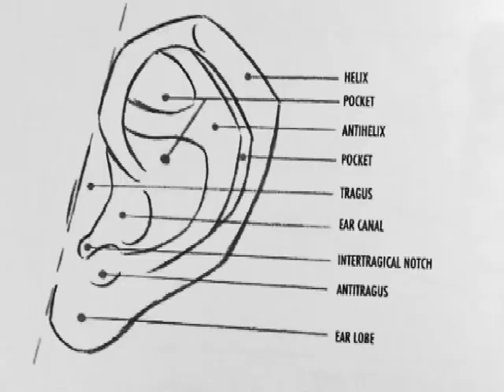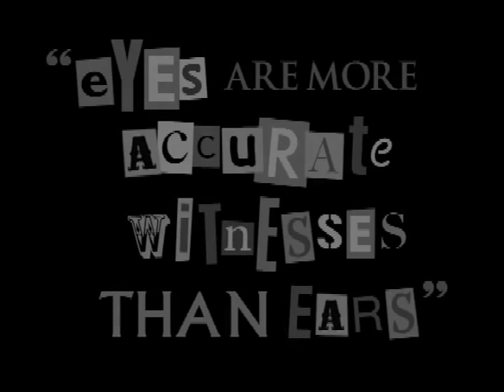Through the Hands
Signed by Erica Tara Lily Parker
Camera by Andre Otalara
Directed and edited by Sonia Pivac